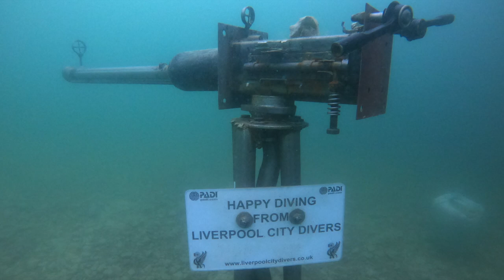SCUBA diving Capernwray - trout, sturgeon, roach, perch and a mysterious black and white fish!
Filmed over two dives at Capernwray diving centre in August 2020 using a GoPro Hero 8.